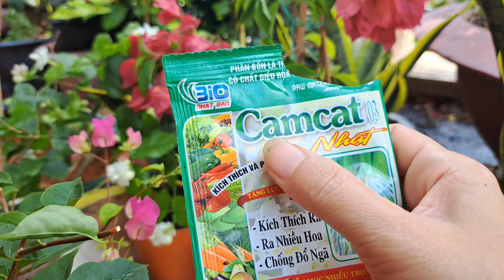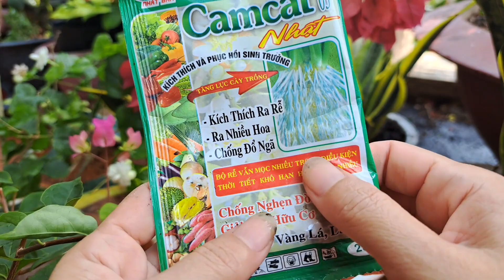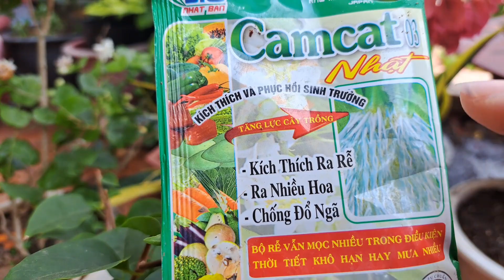Cách trồng hoa giấy nhiều hoa l Bón phân thêm giá thể hoa giấy.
hoagiay chamsoc caytrong. Trồng hoa giấy chăm sóc cây hoa giấy nhiều hoa.
- Chúc cả nhà vui khỏe an lành hạnh phúc